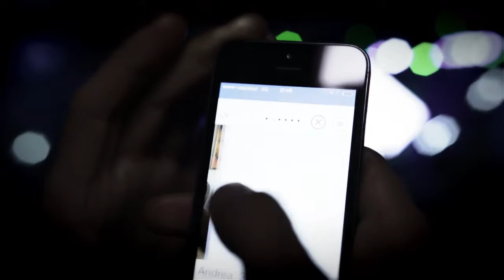"Pareja del rock" - Virgin Mobile - di Paola Chile